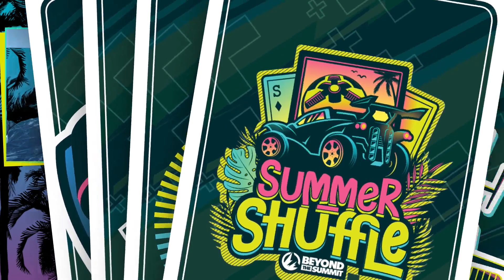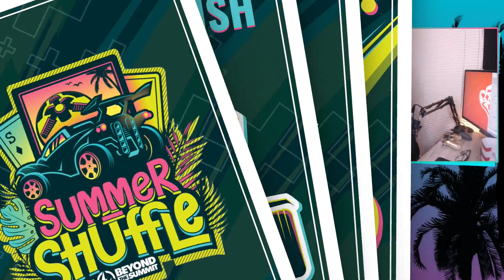Valence vs Plot Twist - Summer Shuffle Qualifiers: Winners' Round 1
Valence vs Plot Twist, BO5 - BTS Summer Shuffle: Winners' Round 1